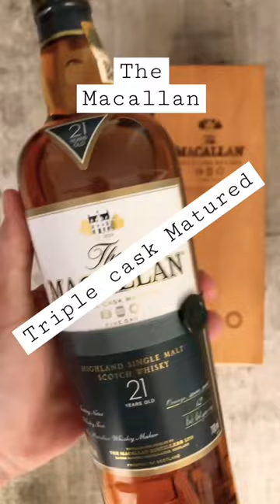1 Lac 50 k ki bottle // rich 200k +club whisky challenge cheers to Macallan’s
VERALL RATING
88.63/100
VOTES
117
Whiskybase ID
WB26812
Category
Single Malt
Distillery
Macallan
Bottler
Distillery Bottling
Bottling serie
Fine Oak - Triple Cask Matured
Bottled
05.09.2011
Stated Age
21 years old
Casktype
Triple Cask Matured
Strength
43.0 % Vol.
Size
700 ml 700 ml
Label
3 Barrel Label with Ribbon

www. Facebook.com/whiskymusafir